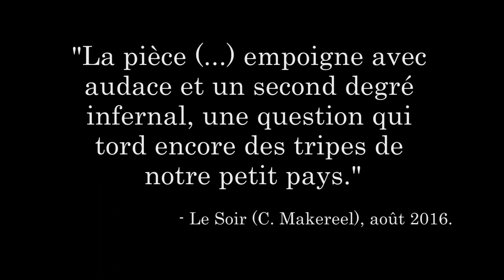Colon(ial)oscopie - Bande-annonce - Cie Ah mon Amour !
La Cie Ah mon Amour ! présente
"Colon(ial)oscopie"

Deux personnages clownesques, drôles et grinçants dans un spectacle incisif et désopilant abordant notre rapport ambigu à la colonisation...

L’Amicale des Anciens d’Afrique organise une conférence tenue par l’Ambassadeur de Belgique à Kinshasa sur les nouvelles possibilités de marché au Congo !

Fabiola de Potter Dardois – fille, petite-fille et arrière petite-fille de colons – saisit l’occasion d’en assurer la première partie sous la forme d’un hommage «vibrant» à la Force Publique Congolaise, ces oubliés des commémorations de la Grande Guerre. Incarnant la nostalgie de l’époque, elle voue une admiration sans égale à la grandeur de ce qu’elle décrit comme « l’œuvre civilisatrice coloniale ».
Merveilleusement accompagnée à l'accordéon par sa jeune fille Paola – personnage candide et maladroit, Fabiola de Potter Dardois propose donc au public venu assister à la conférence un bref récital d'authentiques chansons « exotiques et coloniales ».

Racisme ordinaire, situations sarcastiques, les tensions entre le Nord et le Sud s’incarnent avec humour dans le rapport mère/fille. Dévoilant ainsi notre honteux passé colonial, ce récital satirique laisse progressivement place à un règlement de comptes familial... et national.